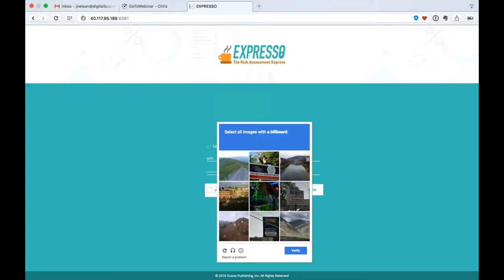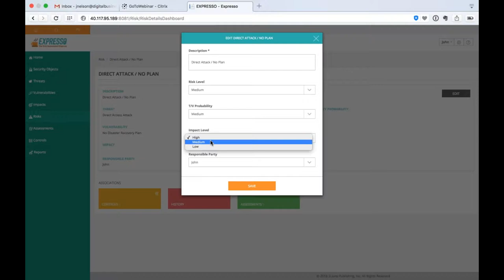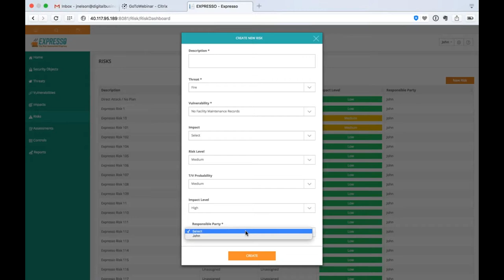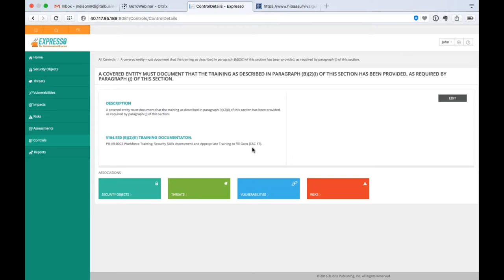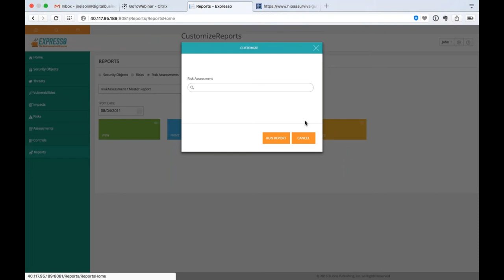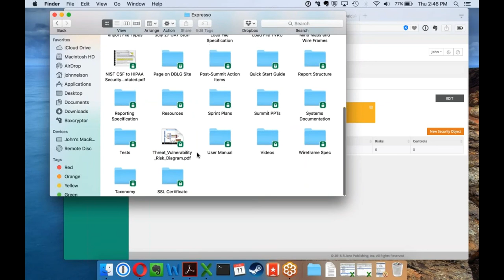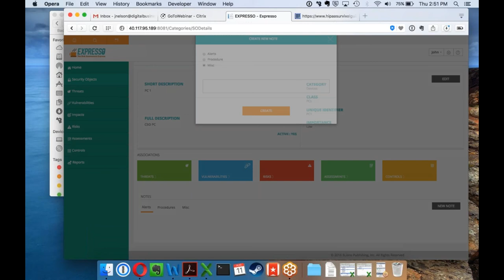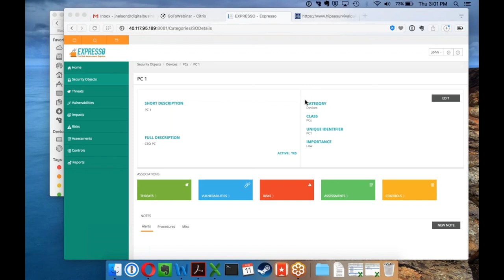Creating an Expresso (TM) Risk Assessment in a Matter of Hours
What is Expresso®? Expresso® is a software-as-a-service ("SaaS") that embodies the National Institute of Standards and Technology ("NIST") seven (7) step process for performing Risk Assessments. Expresso® comes pre-populated with (T)hreats, (V)ulnerabilities, and potential business (I)mpacts to your organization-making the calculation of (R)isks easier than the tedious process that our competitors offer. In addition to pre-populating Threats, Vulnerabilities and Impacts, Expresso® comes pre-populated with Controls the cover all Security Rule implementation specifications. Expresso® also allows you to modify all pre-populated data in a manner that best fits your organization.